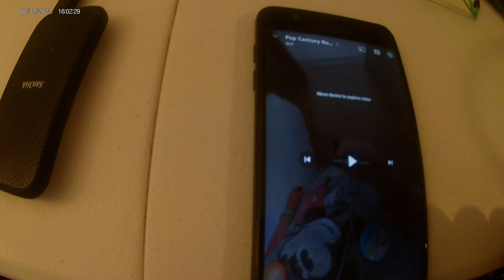360 degree to VR mode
A tutorial on how to watch a 360-degree 4K video in Virtual Reality mode or VR.